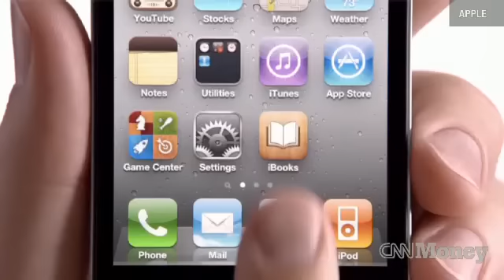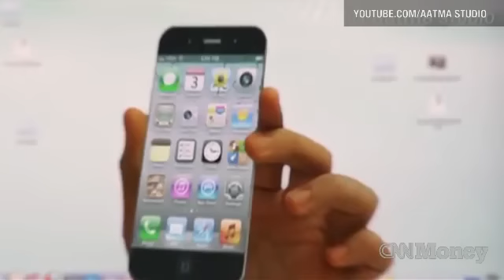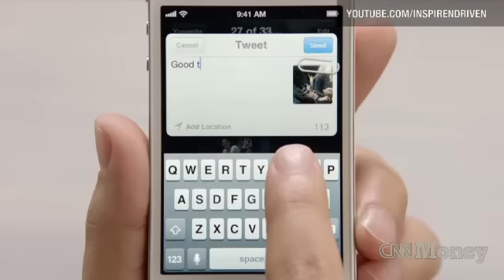Parodies take aim at Apple's iPhone 5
Apple's signature commercials have inspired comedians.